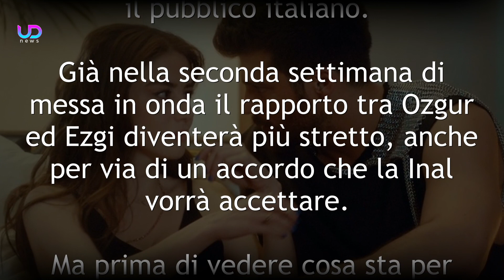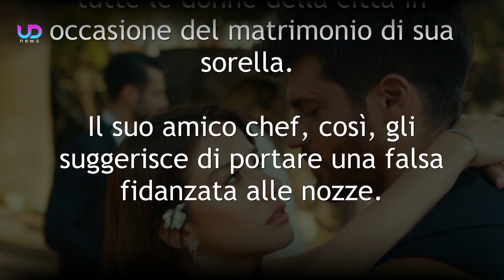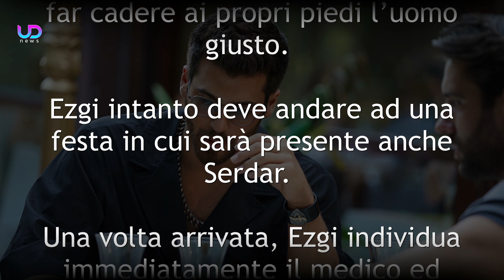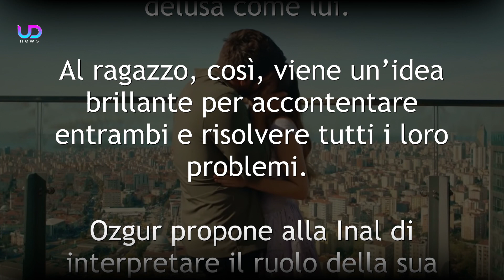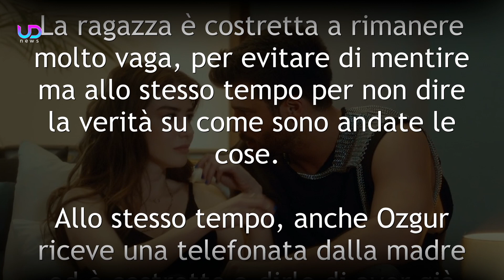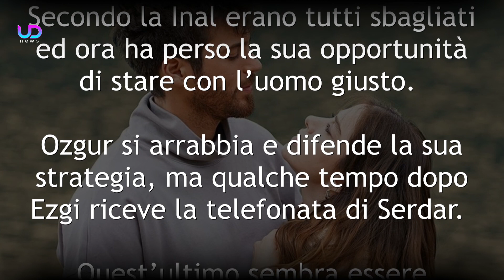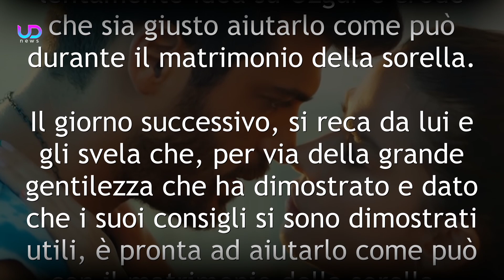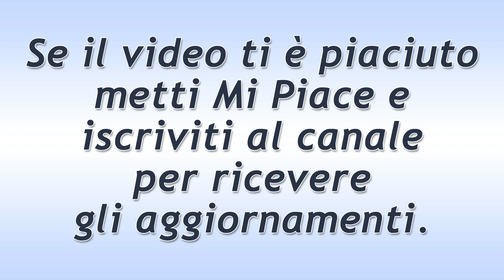Mr Wrong - Lezioni D'Amore, Anticipazioni Puntate 7-11 Giugno 2021: L'Accordo tra Ezgi ed Ozgur!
Mr Wrong - Lezioni D'Amore, anticipazioni trama puntate dal 7 all'11 giugno 2021: Ezgi accetta l'accordo di Ozgur e fingerà di essere la sua fidanzata in cambio di alcune preziose regole su come conquistare l'uomo giusto. Ma la Inal pensa proprio ad Ozgur...

Mr Wrong promette di far divertire, con le sue tante scene divertenti, ma allo stesso tempo appassionare il pubblico italiano. Già nella seconda settimana di messa in onda il rapporto tra Ozgur ed Ezgi diventerà più stretto, anche per via di un accordo che la Inal vorrà accettare.

Ecco cosa succede nelle prossime puntate della soap opera turca Mr Wrong - Lezioni D'Amore